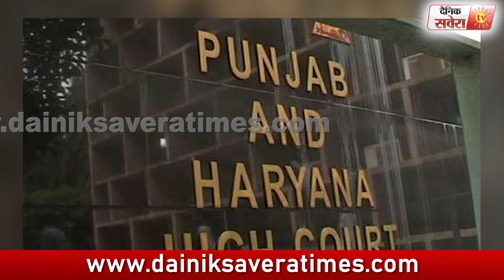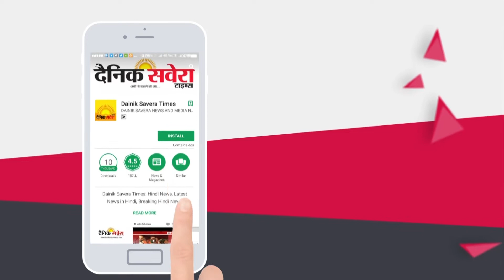Gangster Dilpreet Dhahan gives police threat | Dainik Savera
Gangster Dilpreet Dhahan gives police threat